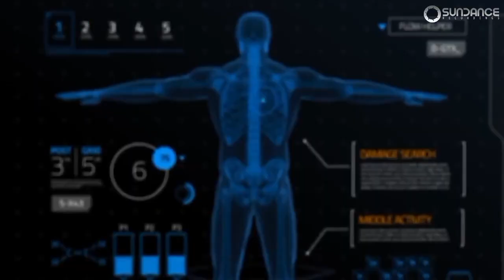🔴Grande Piano Only - 27/02/2022 #69 episode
TRACK LSIT:
1. Chris Schweizer - The_Other Side Who's afraid of Trance138
2. ReOrder & Jordan Tobias s feat. That girl ∞  - Great Ocean Road
3. Alatheia & tranzLift -_Quingenti Beyond The Stars Recordings
4. Ed Sánchez - Nibiru_(Beyond The Stars Recordings)
5. Irregular Ratio  -_Galatea's_Path Tar#138
6.  Wael MacTaviSh - Soul in Love (Elissandro Remix) High Emotions Recordings
7. Grande Piano - Dragon  (Gayax  Remix) Tecnomind Music
8. Sergey Salekhov & Stormline  - From Inside Dreamland  Abora Recordings
9. Calvin O'Commor  - Paradox  Magic Energy Recordings
10. Kiyoi & Eky  - Timeless  Edge One
11. Air Project Katari & Isabella . V - A Million Miles Nahawand Recordings
12. TP One  - Have No Fear Neostatics Sounds
13.  FAWZY MUSIC with Jeff Rush  - A Journey Through Eras Full On 140 Records
14. Criostasis  - Infinite Syndrome Trancespired Recordings
15. Kenny Palmer  - Raven Hill (Trancespired Recordings)
16.  Joss Langdon & Chris Lyf  - Into The Fray Sundance Recordings
17.  Kinngs  - Ocean  Last State Records
18. Christopher Corrigan  - Arcadian Suanda Music
19.  @Gouplateau  - Above The Horizon  Your Melodies
20.  SounEmot - Tu Amor Nunca Sera Mio En Un Mundo Triste Sin Tiii
Trance music family! Thank you for coming and all your support so far! I think due to the situation in Ukraine. The next episodes of Grande Piano Only must be put on hold ! ❤
I hope everything will normalize soon and we will meet again!
🇺🇦🇺🇦🇺🇦 Slava Ukraini !!! 🇺🇦🇺🇦🇺🇦 💔